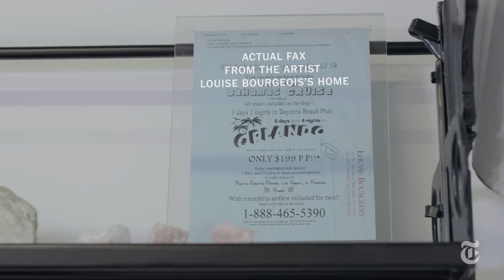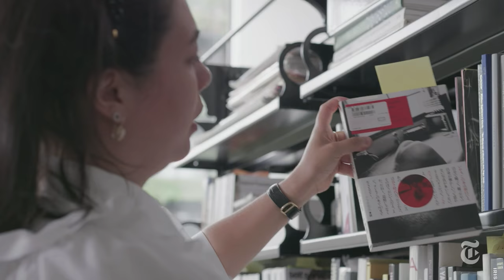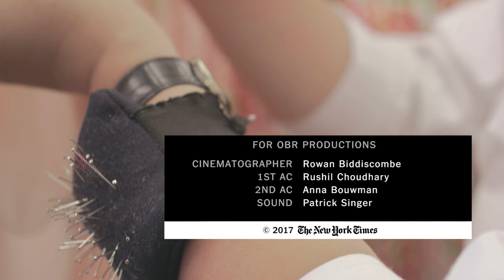Inside Simone Rocha's All-Female Fashion House | In The Studio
At Simone Rocha's studio, women’s wear means practicality — not fantasy. We give you a tour during London Fashion Week.